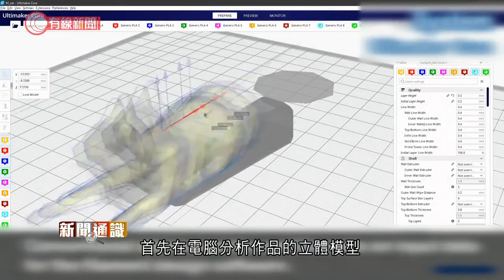日美合作研究利用「單噴頭」3D打印機印出多色作品 - 20210216 - 新聞通識 - 有線新聞 CABLE News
【有線新聞】現時的3D打印機通常是單色，如果要多色打印，硬件要求就高很多。但一項日美合作的研究想到一個辦法，就算是「單噴頭」打印機，一樣可以印出多種顏色，甚至多種材料的作品。要印出這類多色作品，以現在的技術不是沒可能，不過如果同時用到四種色，你的3D打印機就要有四個噴頭，如此類推，而多噴頭一般貴很多。不過如果用這個方法，單噴頭的機一樣印得到彩色，就是印出一條彩色的線材。首先在電腦分析作品的立體模型，預演一次噴咀的軌跡，計算出如果要一氣過印出列印線材，應該在甚麼位置轉色。然後透過為噴頭換色，根據轉色位置分段打印，再將轉色的駁口加固，列印出一條多色的線材。將這條顏色編排過的線材放回打印機如常打印，就算是單噴頭的機都可以印出彩色的作品。這個物盡其用的方法出自日本明治大學及大阪大學，以及美國得州農工大學的三位學者。雖然前期準備的時間長了，但用這個方法，一件作品同時用多少種色也可以 ，甚至可以用同一技巧融合多種打印材料於一身。

相關影片:
1. 新鴻基興建23年僅見支架　旺角道行人天橋再延期　市民嘆繞遠路　區議員促設懲罰機制 - 20210210 - 港聞 - 有線新聞 CABLE News
3. 11.10九龍塘(更新版) - 便衣警又一城拉人起衝突 救護員晚上接報到又一城搜查 - 20191110 - 香港新聞 - 有線新聞 CABLE News